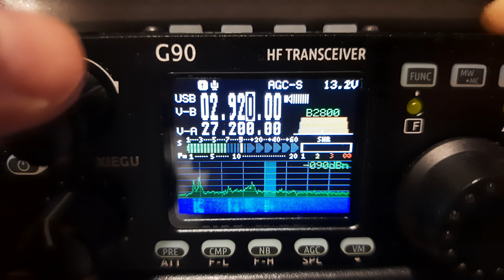Популярный диапазон 2900КГц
Радиоприем популярного диаразона 2900КГц вечером на Китайский SDR трансивер Xiegu G90.

Xiegu G90 HF любительский приемопередатчик 20 Вт SSB/CW/AM/FM 0,5-30 МГц SDR со встроенным автоматическим антенным тюнером